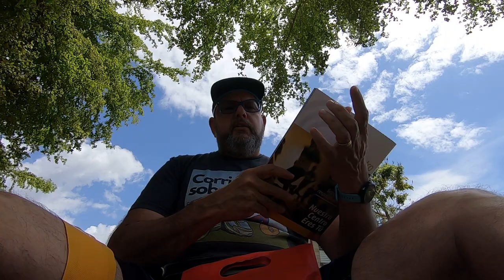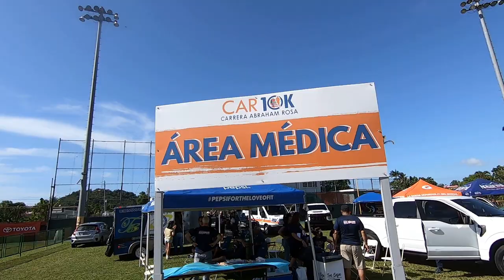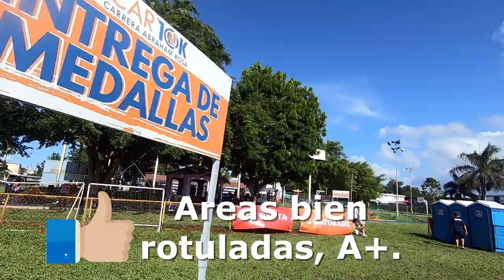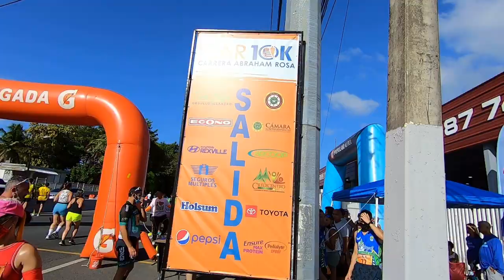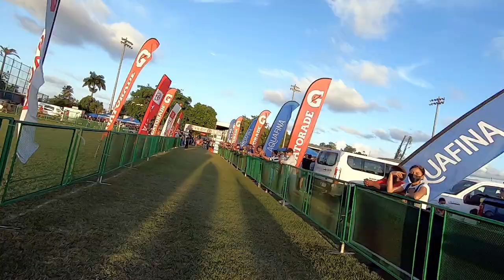Carrera Abraham Rosa 10K 2022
Nos movemos a Toa Baja, Puerto Rico a correr la edición # 35 del 10K Abraham Rosa. Una actividad super tradicional en el pueblo de Toa Baja y que tiene una ruta retante y caliente.

Corre con nosotros!

Contáctanos!

Gracias por escuchar Corriendo sobre 50!